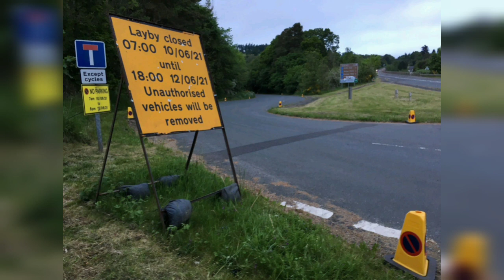New location confirmed! Indiana Jones 5 production heads to Scottish borders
This beautiful area near Melrose is set to appear in Indy 5! Thoughts?